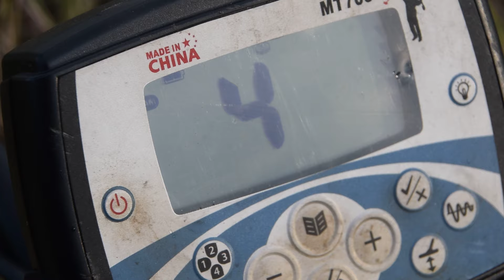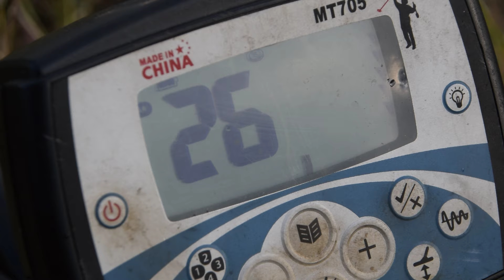Мучаю торнадо играюсь с новой игрушкой.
Решил поиграться с новой игрушкой !Ну и раз пошла такая пьянка взял торнадо .Крч в результате с горем по полам тарнадо заставил работать .Но не понятно насколько его работа продуктивна .Требует более дитальных тестов .Но объектив бомба !З.ы найдена была копейка 1897 года .Сохран убитая в хлам практически ничего не видно.